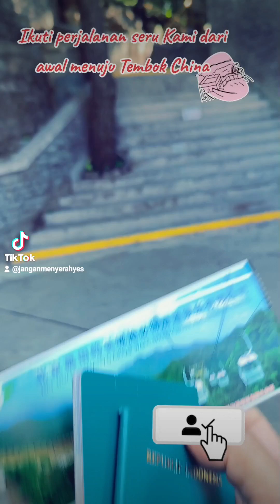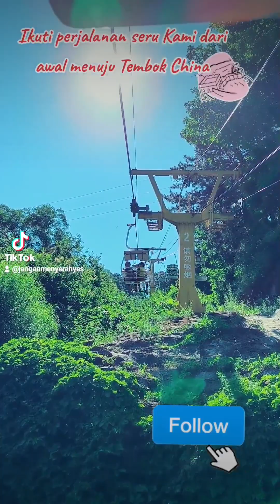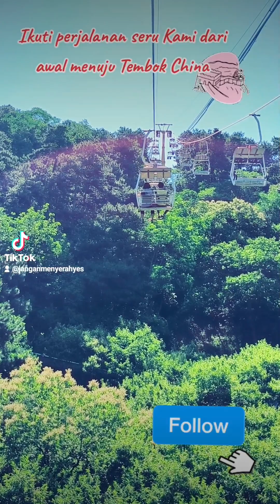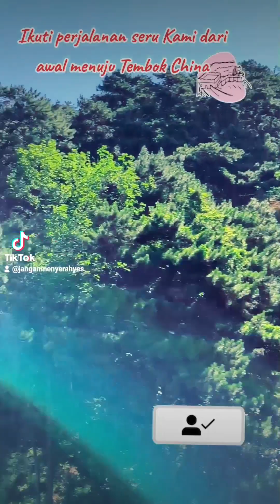Perjalanan ke Tembok China Great Wall Di Mutianyu